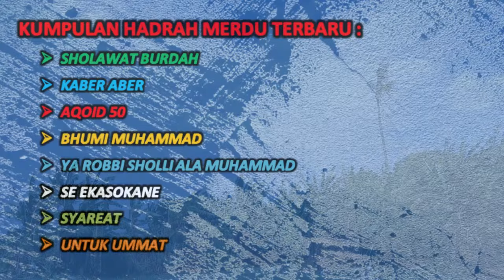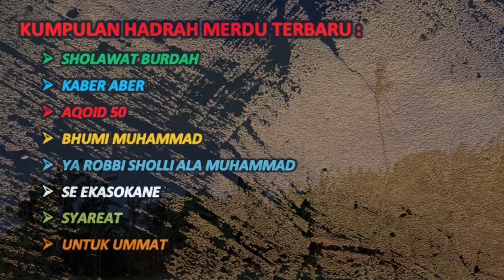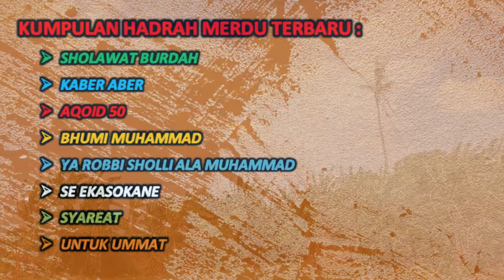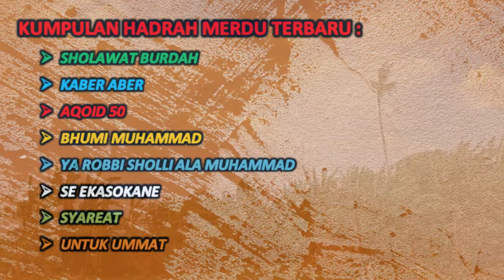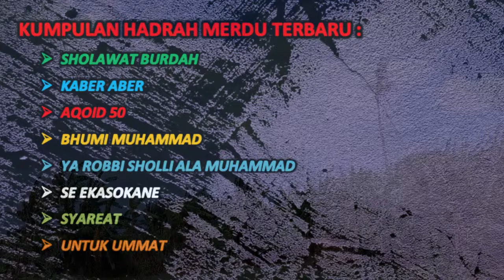🎤Simfoni Cinta kepada Nabi dalam Setiap Irama | erene Islamic Music for a Restful Night's Sleep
Hadrah adalah salah satu bentuk seni pertunjukan musik yang berasal dari tradisi Islam, sering kali ditampilkan dalam acara-acara keagamaan, seperti peringatan Maulid Nabi atau perayaan Isra Mi'raj. Hadrah biasanya melibatkan alat musik perkusi seperti tamborin, gendang, dan alat musik lainnya, serta melibatkan vokal yang menyanyikan shalawat atau pujian kepada Nabi Muhammad.

Syabab Mania adalah kelompok atau komunitas yang terkenal dalam pertunjukan hadrah, khususnya di daerah Situbondo. Mereka dikenal dengan penampilan yang energetik dan penuh semangat, serta mampu menarik perhatian penonton dengan harmoni vokal dan irama yang dinamis.

Hadrah Situbondo sendiri merujuk pada tradisi hadrah yang berkembang di daerah Situbondo, Jawa Timur. Di sini, hadrah menjadi bagian penting dari budaya lokal, menggabungkan nilai-nilai agama dengan seni pertunjukan. Penampilan hadrah di Situbondo sering kali diwarnai oleh gerakan tari yang sederhana namun bermakna, menjadikan setiap pertunjukan tidak hanya sekadar musik, tetapi juga sebuah pengalaman spiritual.
ALBUM HADRAH MERDU TERBARU VIRAL 2024 | SYABAB MANIA | HADRAH SITUBONDO YANG MENDUNIA